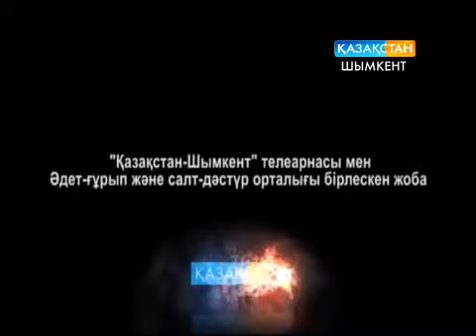Сарқылмас қазына - "Қыз тоғыз"